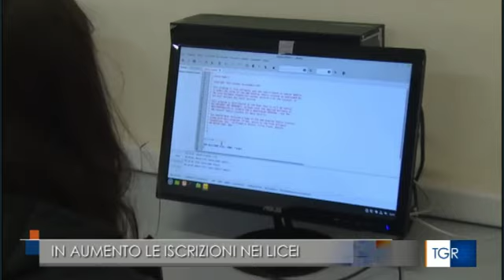TGR RAI su ISCRIZIONI ALLE SUPERIORI con Giovanni Bonaiuti - UniCa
Servizio di Alice Monni andato in onda il 27 gennaio nell'edizione delle 19.35 condotto in studio da Chiara Zammitti